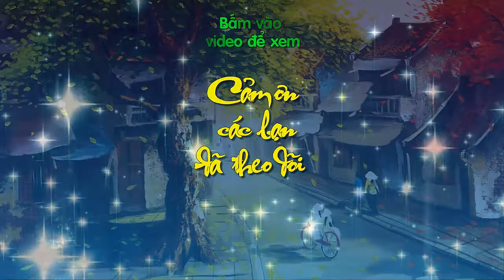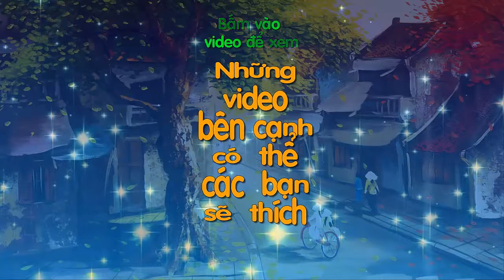Roblox Mad Paint Ball 2 | Chỉ Là Súng Bắn Sơn Thôi Mà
WHAT IS ROBLOX? Roblox Mad Paint Ball 2 | Chỉ Là Súng Bắn Sơn Thôi Mà

ROBLOX LÀ GÌ? Roblox Mad Paint Ball 2 | Chỉ Là Súng Bắn Sơn Thôi Mà